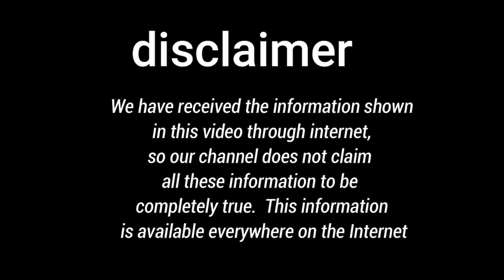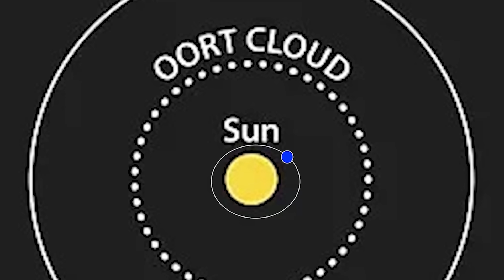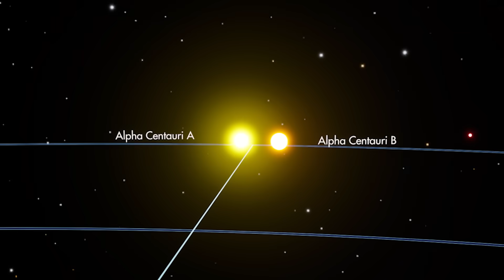बिलकुल पृथ्वी जैसा ग्रह पर हलचल? वैज्ञानिको ने किया खुलासा Movement on a planet just like Earth?